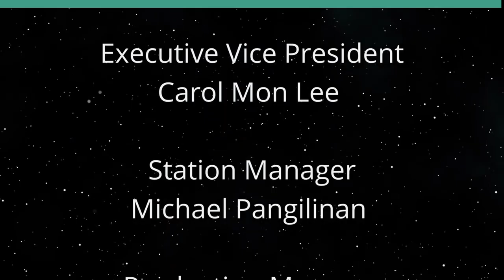Retirement Income Strategies (The Prince Of Investment)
Financial Education with the Prince.  The host for this show is Prince Dykes.  The guest is Demetrius Johnson.

Differing strategies for retirement income.

Underwriters:
Michael Sklarz
The Cooke Foundation
Hawaii Energy
Hawaii Energy Policy Forum
Hawaiian Electric
Galen Ho of Immersive Worlds
Kamehameha Schools